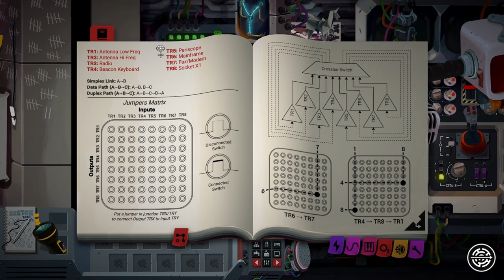Evna Plays Still There Episode 3